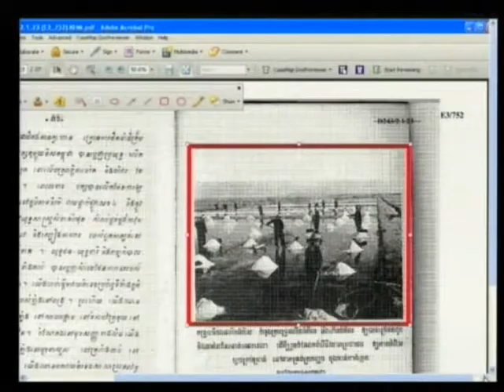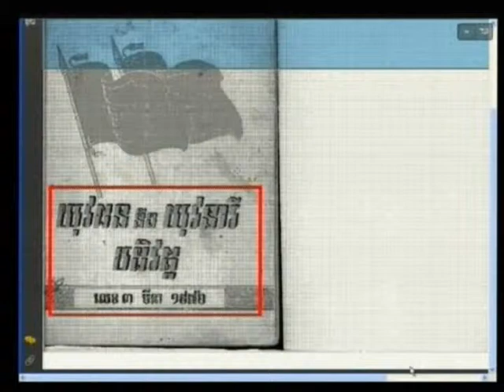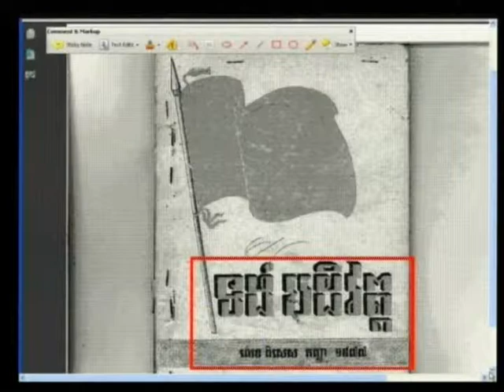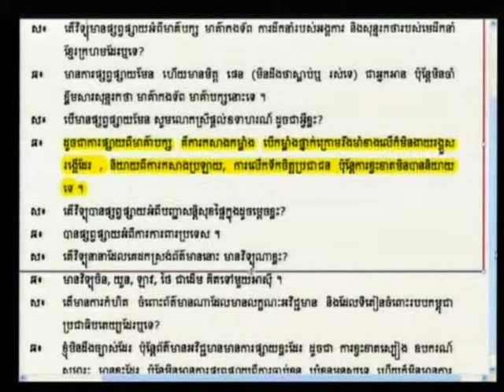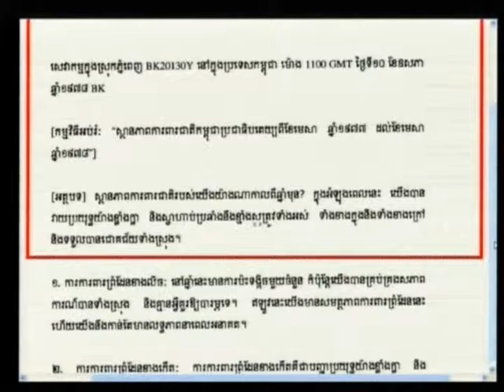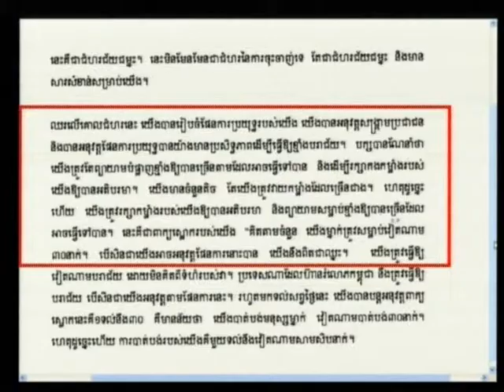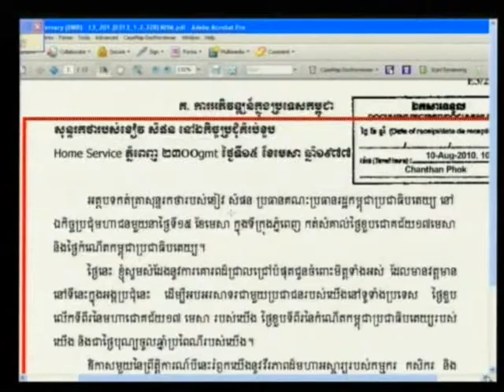E1 109R 2012 08 16 S3 FL KH Pub